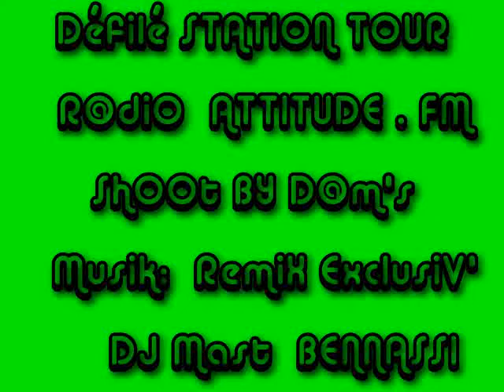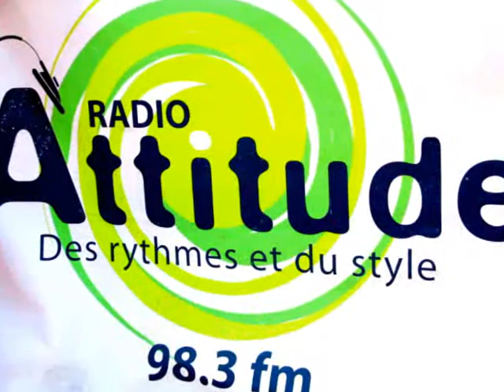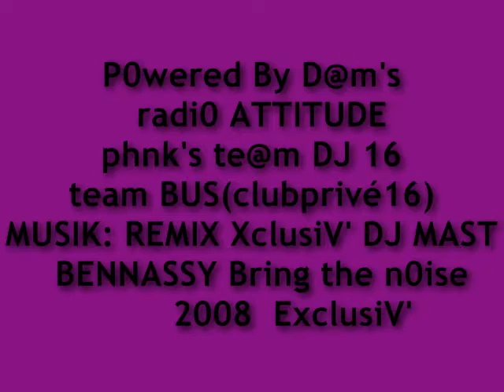ATTITUD FM st@ti0n t0ur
Du s0n Plein les 0uiesssssssssssss!sh00ting tilllate By titsphotographer (d@m's)
te@m's Bus / M00N